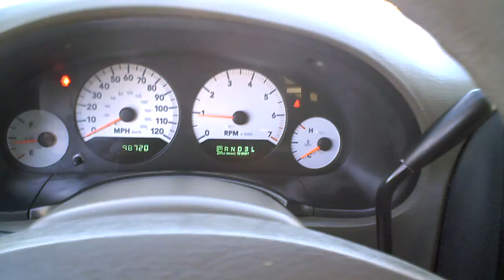2006 Dodge Grand Caravan, $8,995, We Finance!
This 2006 Dodge Grand Caravan is ready for your family.  It is very nice and looks great.  According to Carfax it is a 2 owner and has never been involved in an accidents.  There is lots of rear storage and storage in the floor. The exterior has been well maintained as well as the interior.  The engine starts perfectly and runs even better.  The transmission shifts properly with no slips or funny noises.  As with all of our cars it has been thoroughly inspected for mechanical issues and detailed to our highest standards, don't wait this van will not last long.  If you have any question please give us a call or stop by today.

We offer financing in the Columbia, SC area.  We can finance this car with $2,000.00 down and the payments would run about $346 per month for 30 months.  We will just need for you to bring in your last 2 paystubs and a utility bill in your name from your address.